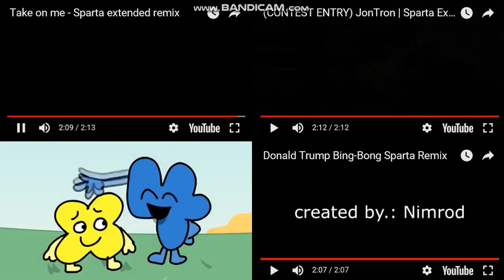Sparta Remixes Side-By-Side 141